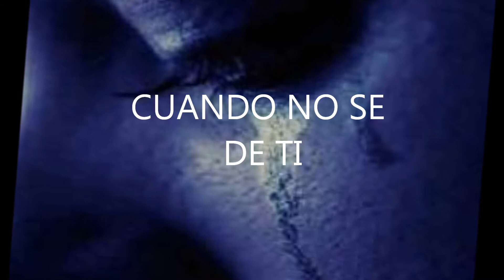CUANDO NO SE DE TI(ROMANTICO TEMA)=GERMAN BAS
LINDA MUSICA DE VENEZUELA